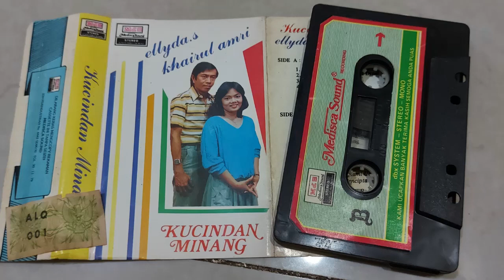Bungo Jo Kumbang - Ellyda. S & Khairul Amri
Kucindan Minang
Ellyda. S & Khairul Amri
Produksi Medisca Sound

SIDE A
1. Panyakik Jando
2. Sapantun Balam Jo Diri Denai
3. Sulik Aia
4. Sitinjau Lauik
5. Asuang Pitanah
6. Manih Muluik
7. Ranah Minang

SIDE B
1. Apo Kadayo
2. Bungo Jo Kumbang
3. Ginyang Nyo Ginyang Den
4. Tamanuang Surang
5. Bulan Jo Bintang
6. Buruak Pinto
7. Sitinjau Lauik

Terima Kasih Kami Ucapkan Para Pencipta
- Taswir Jubir
- Chairul Amri
- Alda Syarif
- Syamsi Hasan
-Amri